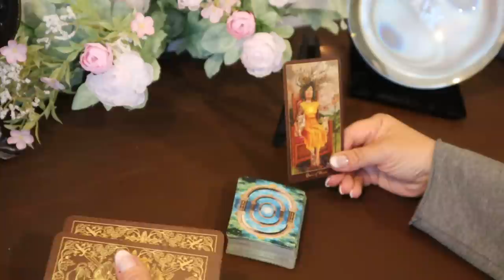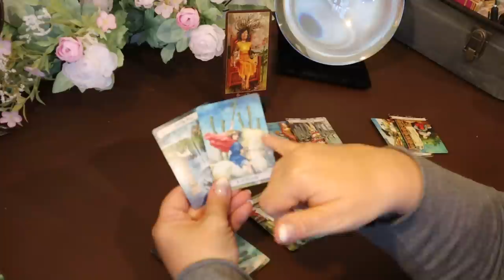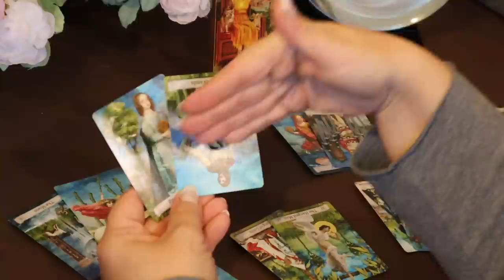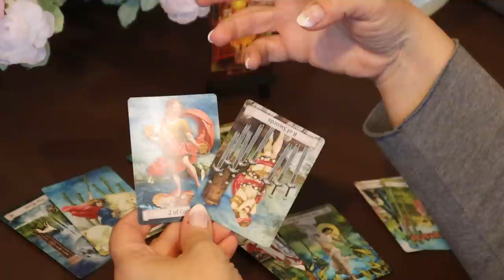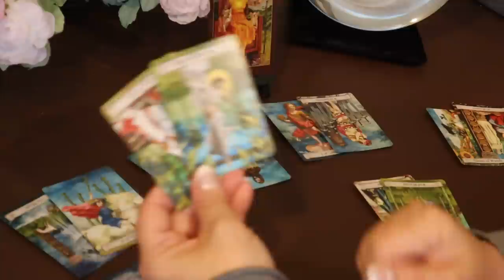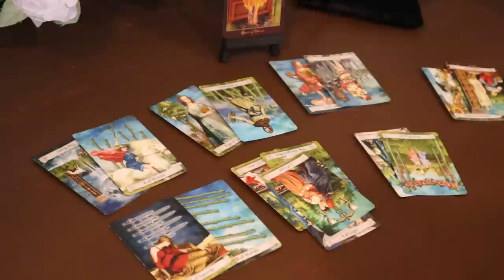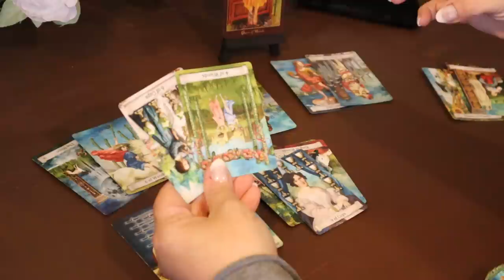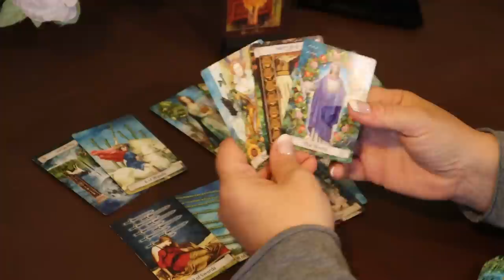Pisces Week of May 18 to 24....Another Woman!!!!....Pisces Tarot Reading